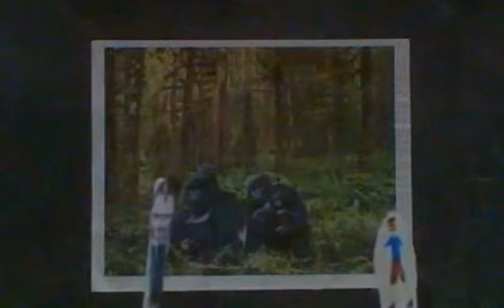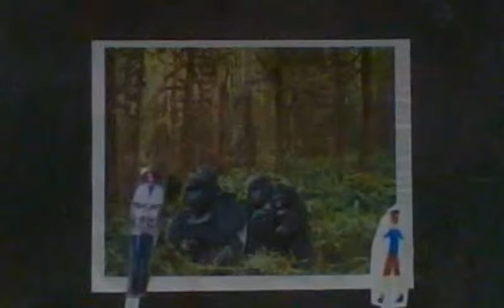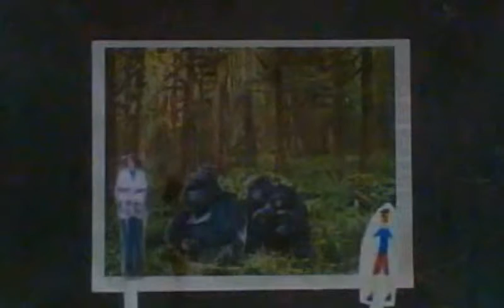A Show With Dian Fossey (Bio project) - BJ Gaming Devils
As always, we're open to suggestions! We have the following consoles:

Xbox 360
Wii
PlayStation 1 and 2
Game Cube